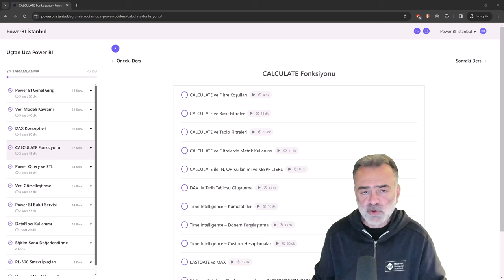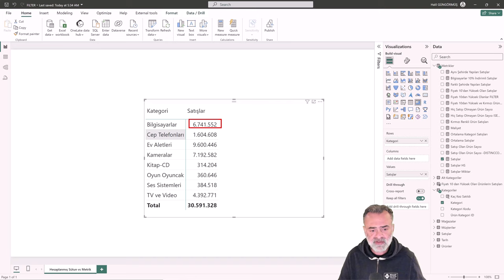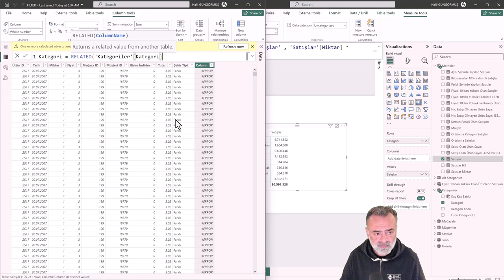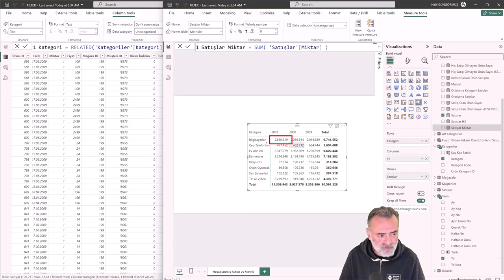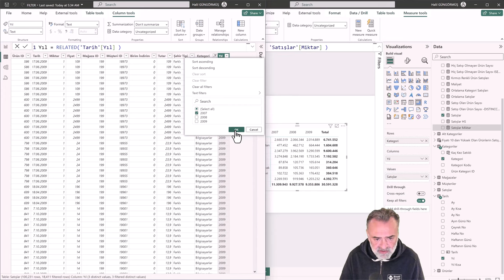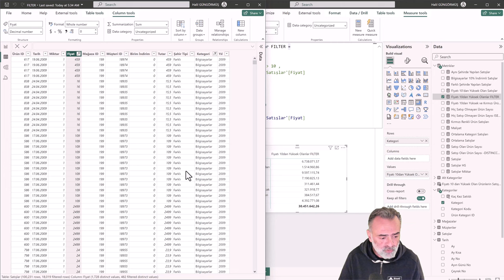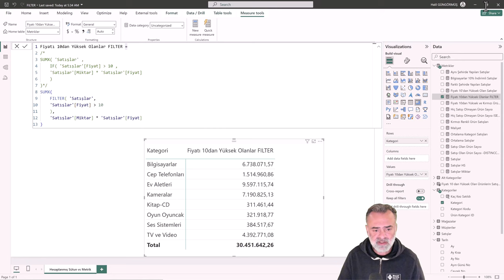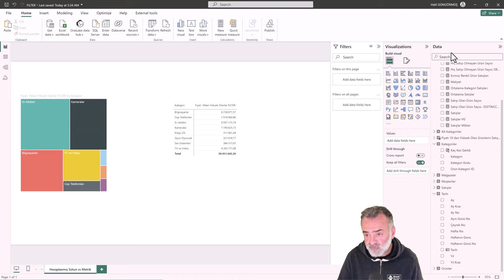Power BI Eğitimi - Filter Context, Sanal Tablolar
Bu kayıt Uçtan Uca Power BI eğitimi içeriğinden örnek bir derstir. Detaylı eğitim içeriği için PowerBI İstanbul sitesindeki bu linki inceleyebilirsiniz. ⬇️